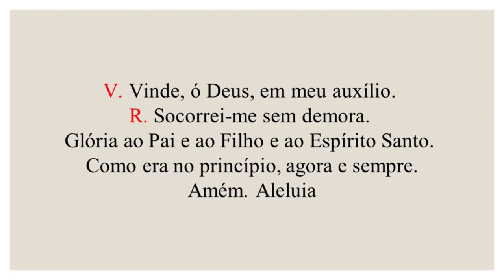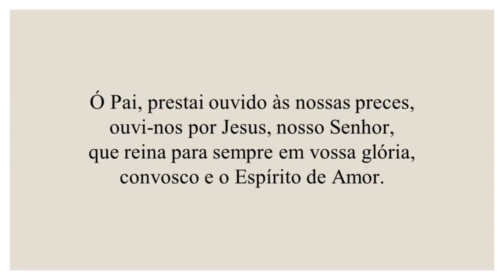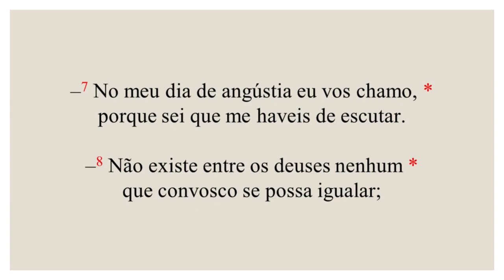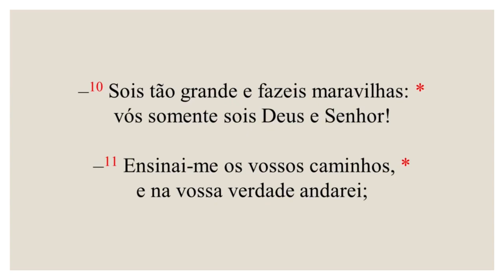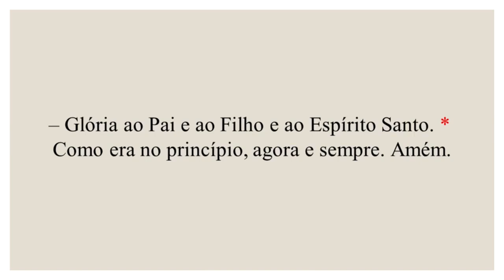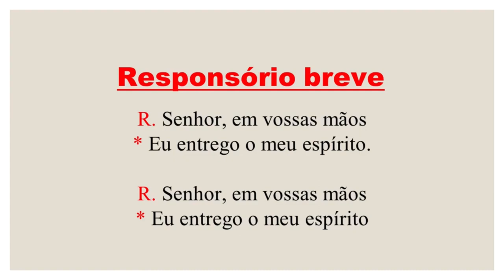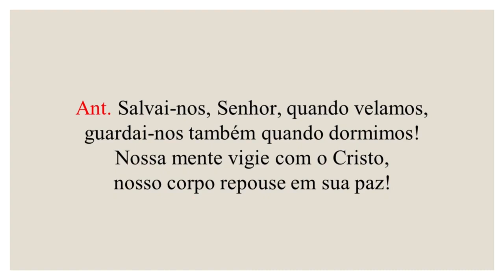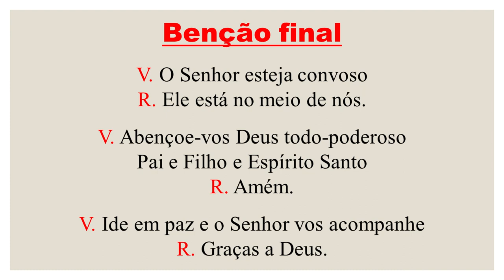Completas - 27 de Novembro de 2023| 34ª Semana do Tempo Comum| 2ª Semana do Saltério